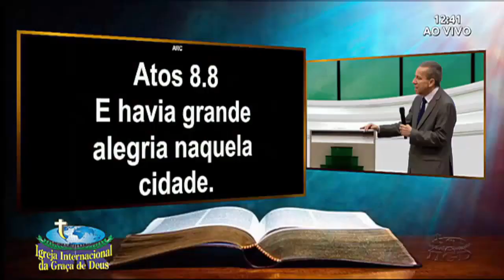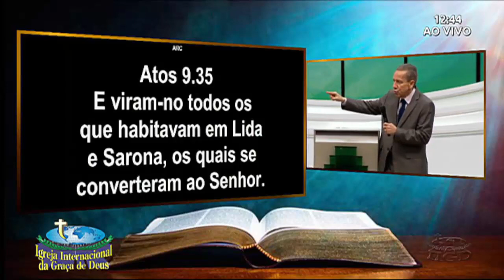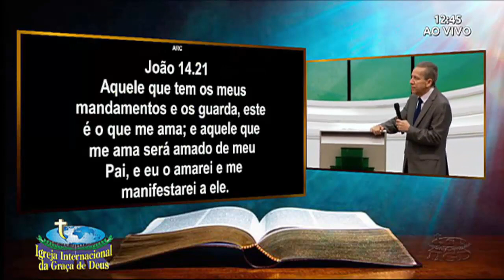Pr. Jayme de Amorim Pregação não desista da sua benção